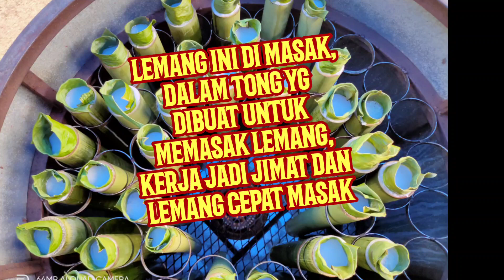MaSaK Lemang Dalam Tong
Video ringkas...